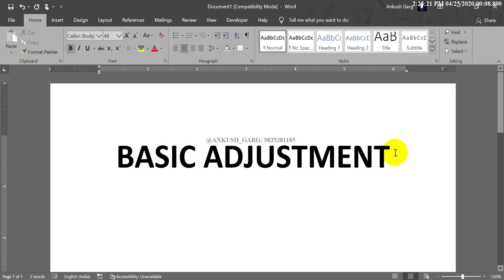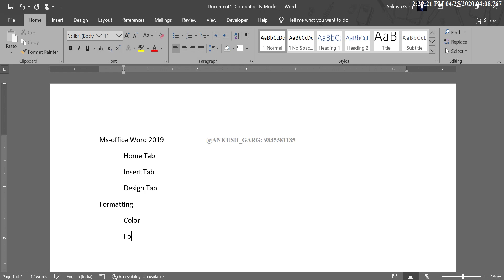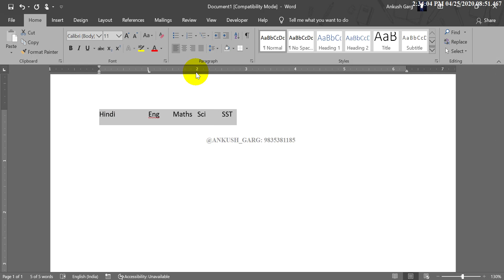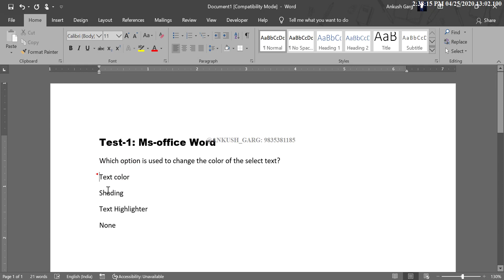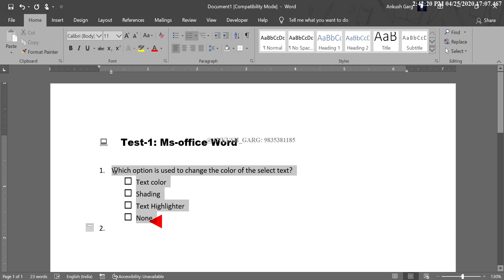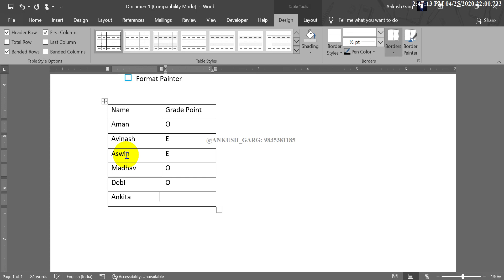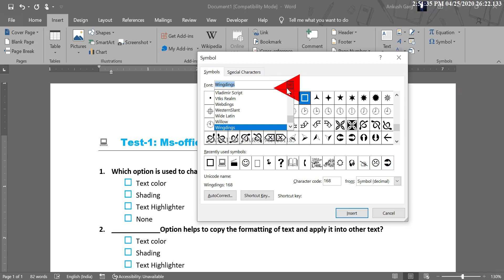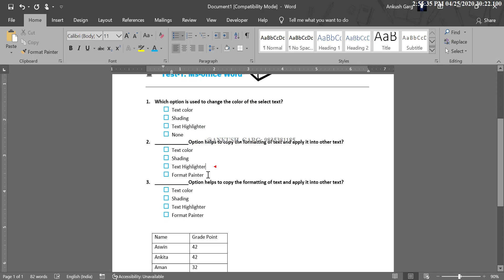Basic Adjustments In Word for beginners | Word Tutorial in Hindi | Ankush Garg | Knowledgekidunia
Microsoft Word Tutorial | Ankush Garg | Knowledgekidunia | Knowledge Ki Dunia | Word Tutorials in Hindi | Word 2007 | Word 2013 | Word 2016

Ms word tutorial in Hindi | Browse Word Help
What's new Activating Word
Getting help Creating specific documents
Converting documents Viewing and navigating
Margins and page setup Headers and footers
Page numbers Page breaks and section breaks
Writing Formatting
Tracking changes and comments Lists
Tables Working with graphics and charts
Tables of contents and other references Mail merge
Saving and printing Collaboration
File management Accessibility
Customizing Security and privacy
Working in a different language Automation and programmability
Add-ins Macros
 ms word tutorial 2007 pdf
Microsoft word tutorial for beginners pdf
Microsoft word tutorial 2010
ms word topics list
advanced Microsoft word training free
ms word 2013 tutorial for beginners
menus in ms word 2003
formatting text and documents
Microsoft word training pdf
Microsoft word classes near me
master Microsoft word beginner to advanced
Microsoft office certification online free
Microsoft word instructions pdf
fundamentals of ms word
ms word advanced tutorial ppt
word 2019 for dummies pdf
working with Microsoft word
Microsoft word 2019 tutorial pdf
Microsoft word courses near me
online excel certification courses
classes in Microsoft excel
word train
ms word tutorial 2007
tutorial for word 2010
Microsoft word tutorial | advanced
ms word tutorial in Hindi
Microsoft word training manual
overview of word
Microsoft word 2016 tutorial pdf
how to create word document define
create a word document
lecture on Microsoft word
demo on ms word
what is margin in ms word
view Microsoft word
ms word basics notes
ms word basics ppt
short questions on ms word
how to left-align text in word 2010
how to double space in word 10
word train
overview of word
techonthenet html
techonthenet access
https www techonthenet com index php
lynda word
word train

Thanks